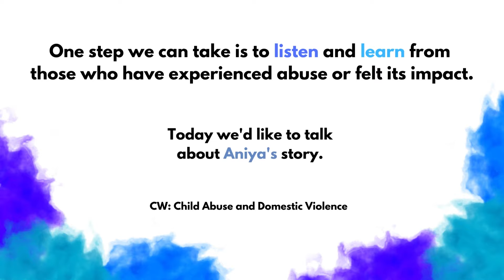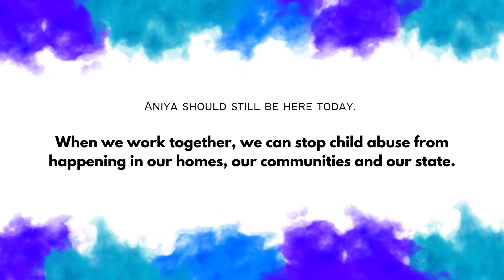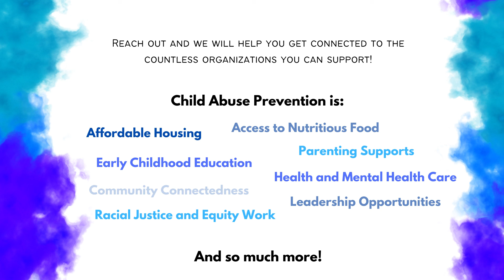PCAO Pinwheels Prevention Month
Child abuse is a complicated issue and often accompanies other forms of violence. In this short video we'd like to share Aniya's story. Today is the perfect time to find your role in child abuse prevention! Let's invest in programs that strengthen families, build connections and address the shared root causes of violence and abuse.